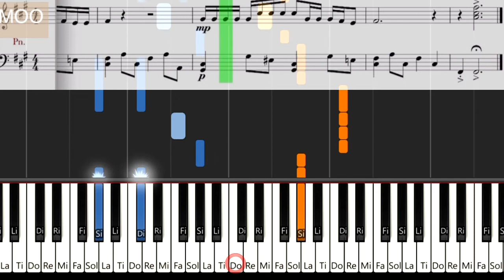【巡恋歌】長渕剛/初心者ピアノ/ゆっくり有り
《巡恋歌》
曲：長渕剛
1978年リリース

※長渕剛さんの初期の歌をイメージしてアレンジしました。
※楽譜版はこちら↓です。